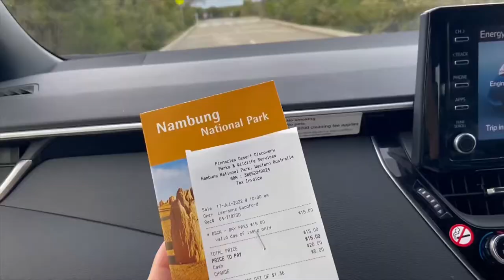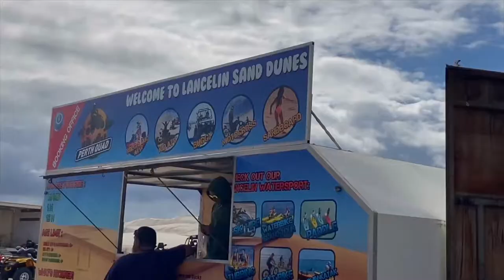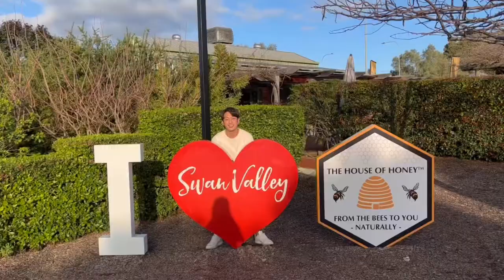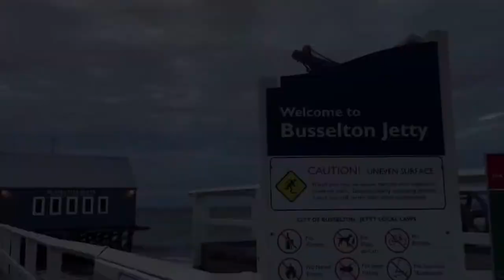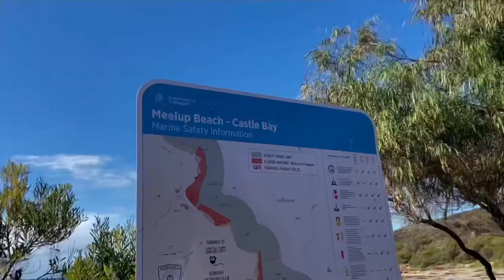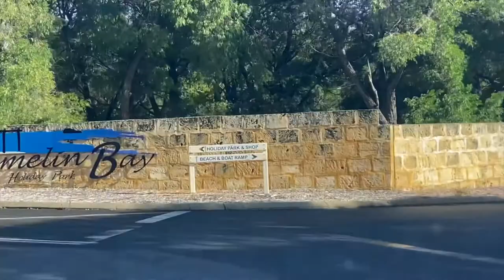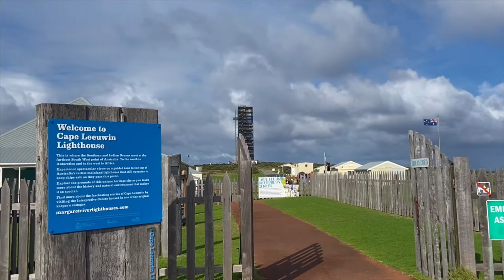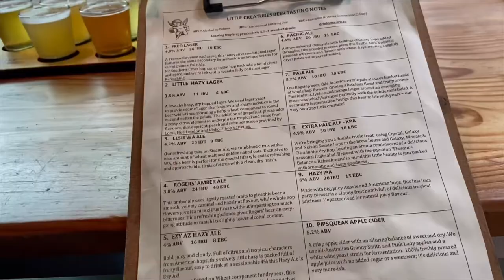Perth and Western Australia 2022 Sightseeing Road Trip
Our free and easy self drive trip to Western Australia in 2022